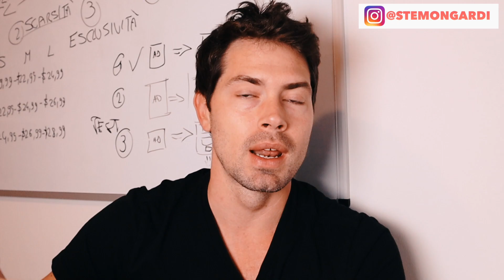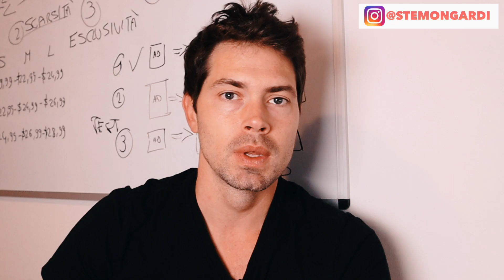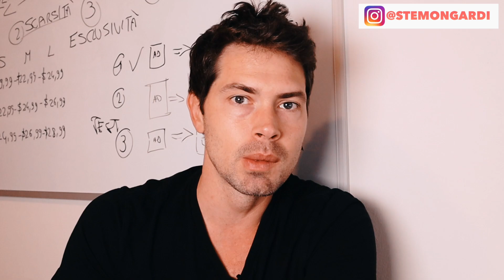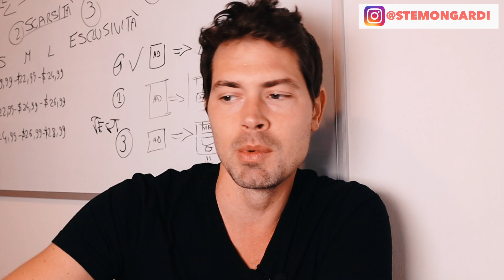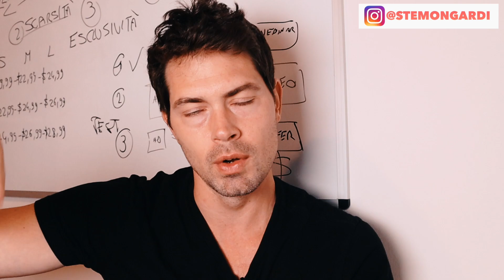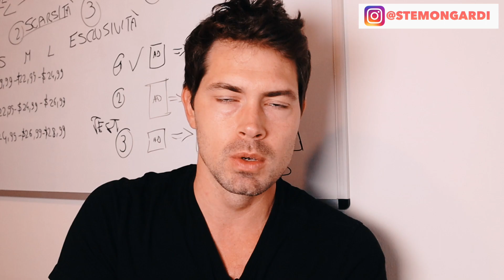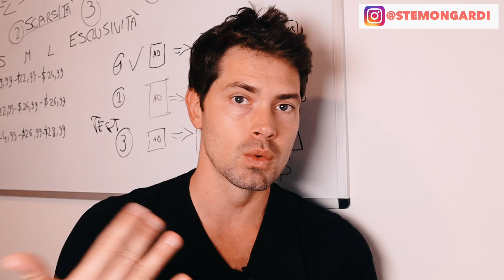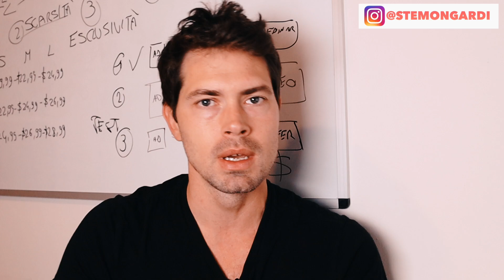Dropshipping e tempi di spedizione: la soluzione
VUOI CRESCERE SU YOUTUBE?

VUOI CRESCERE SU INSTAGRAM?

VUOI VENDERE CON AMAZON FBA?

VUOI OFFIRE SERVIZI COME FREELANCER?

►Canon M50
►Osmo Pocket
►Rode microfono Micro
►GorillaPod Joby
►Canon G7X
►Nuovo drone
► Osmo Mobile
► Cuffie Bose

Il dropshipping è morto a cause dei tempi di spedizione troppo lunghi? Vediamo come risolvere questo problema in due modi.

Il primo modo è con e-packet ossia la possibilità di ricevere il prodotto in determinati Paesi tra i 10 e 15 giorni.

Il secondo è ricercare prodotti che spediscano direttamente dal Paese dove vogliamo inviare la merce. Infatti non tutti i prodotti su Aliexpress vengono spediti dalla Cina ma anche da Paesi come USA e Turchia.

I tempi di spedizione inoltre non sono una barriera così grande come si pensa soprattutto perché in dropshipping vendiamo prodotti che vengono acquistati impulsivamente e non rispondono ad una domanda espressa.

Altri dettagli nel video